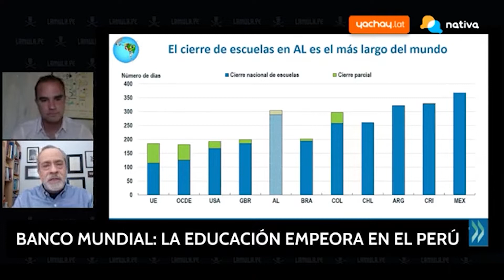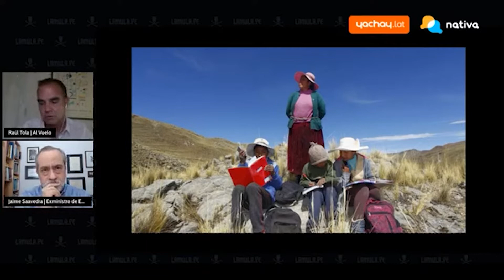📌 Entrevista a Jaime Saavedra, exministro de Educación | Al Vuelo con Raúl Tola